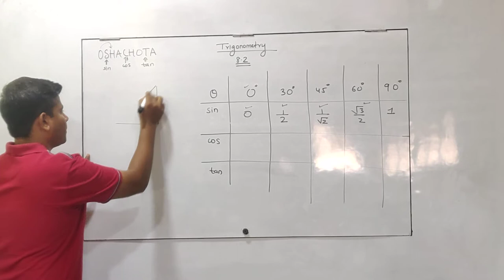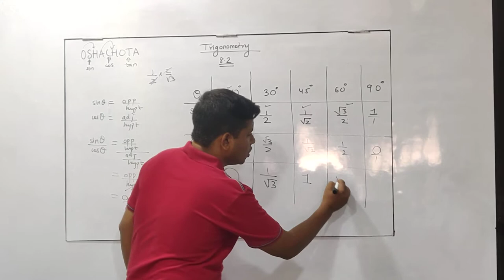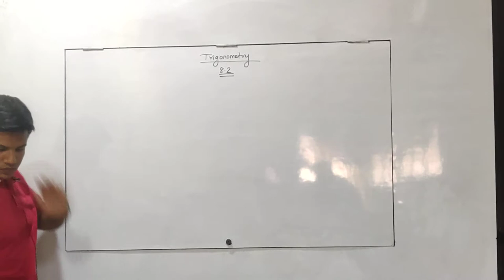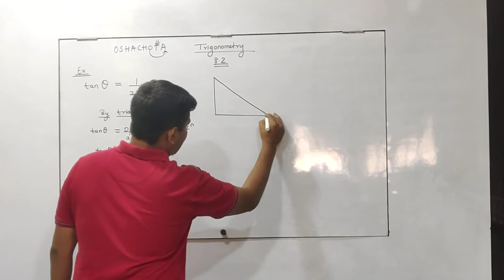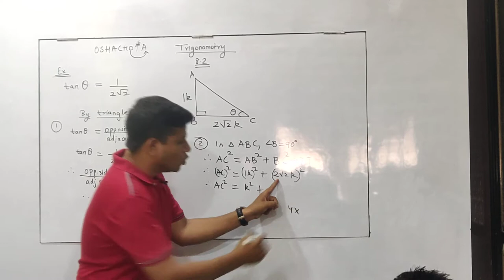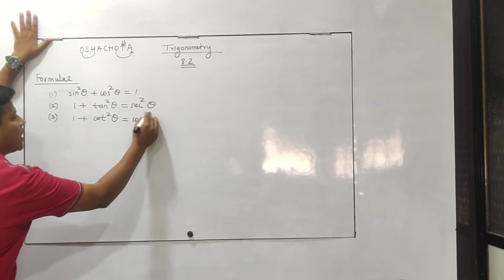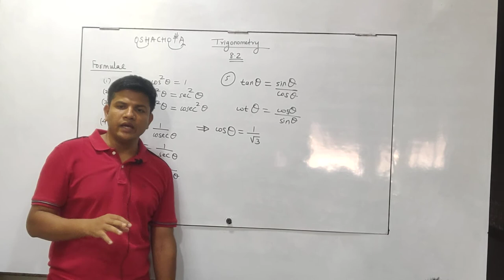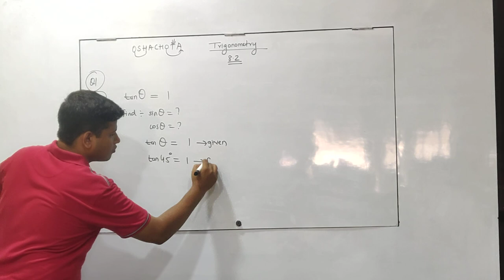Class 9th | SSC | Geometry | Chap 8 | Trigonometry | Lecture 2